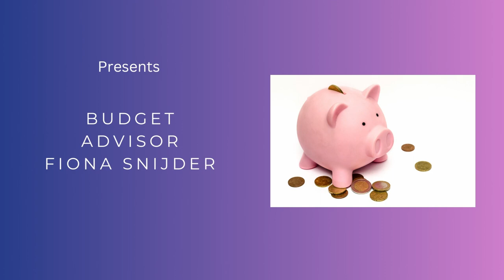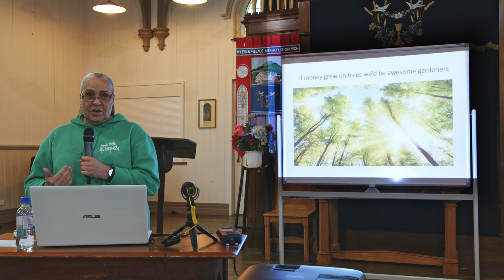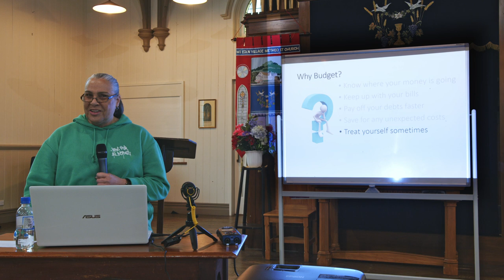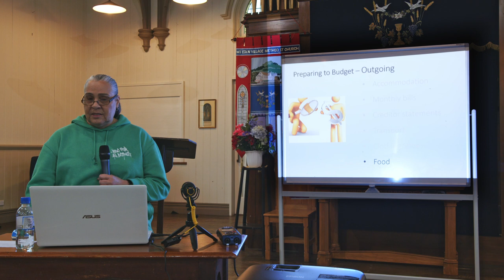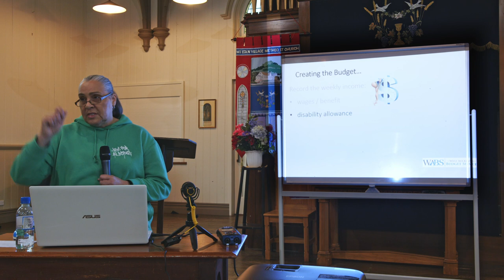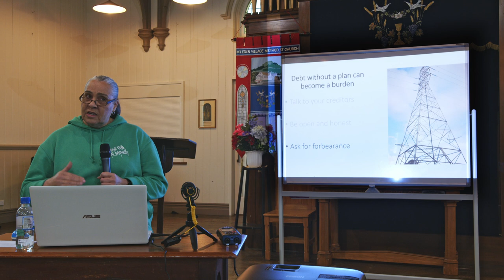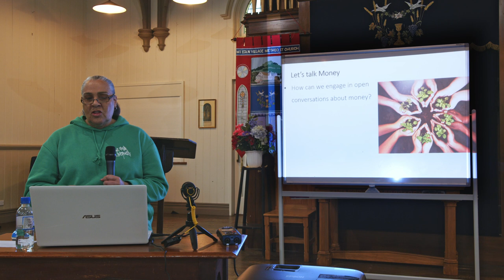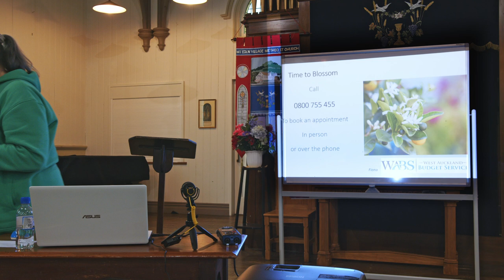Rest Assured Respite Trust - Budget Advisor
Rest Assured Respite Trust support those with ME/CFS and FM.
Living with chronic illness can impact ones finances in a huge way. Here we look at ways to manage this.